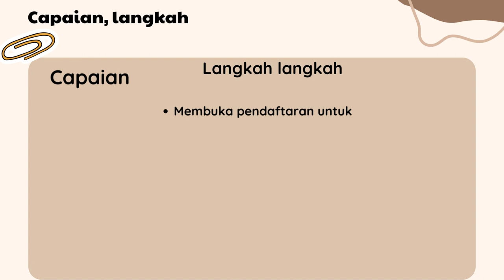Rencana Pengembangan Program KEJAR DESAN Kreativitas Pelajar Mendesain Kemasan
Video ini berisi rencana pengembangan program untuk satu tahun kedepan sebagai program ko kurikuler untuk menyokong mata pelajaran pilihan program keahlian APHP tahun pelajaran 2023/2024 yaitu mata pelajaran desain kemasan